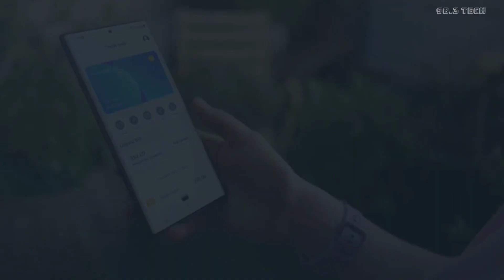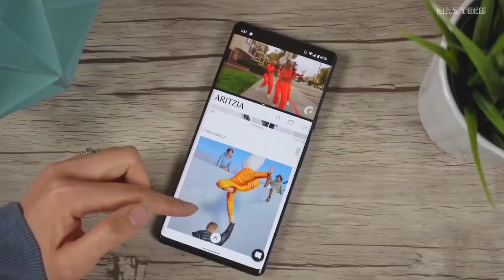Vivo X 100 Pro + | Camera Details || Sony IMX 920 🔥 SD Gen 3 | Price ⚡️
People's Quarry :-

According to the tipster, the Vivo X100 will feature a triple rear camera system led by a Sony IMX920 sensor with a large aperture of f/1.57. It will be joined by an ultrawide sensor and a periscope tele-macro lens with an f/2.57 aperture and a 3x optical zoom.
The setup will also cover a wide range of focal lengths, from 15mm to 70mm. This will allow users to take a variety of shots, from landscapes to close-ups.
Sony IMX920” is an internal reference model name and that Sony is currently emphasizing its Lytia brand name. Thus, the final marketing name of the IMX920 may be in the “LYT8xx series”.
A1.5K BOE-centered single-hole curved screen with short-focus optical fingerprint support for enhanced security.
It will likely be a 6.78-inch screen with a 120Hz refresh rate. Likewise, the device will be powered by a Dimensity 9300 processor with up to 16GB of LPDDR5T RAM and up to 1 TB of UFS 4.0 storage.
As for the pricing, a recent listing on a Chinese e-commerce platform suggests that the Vivo X100 is expected to carry a starting price of 3,999 CNY (~$546) in China. We will learn more about the device when it launches next week.